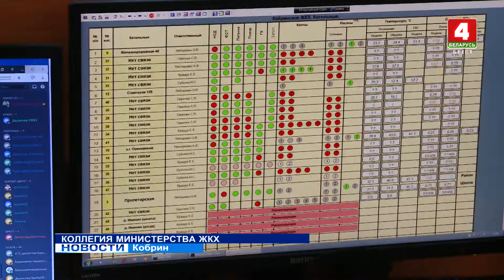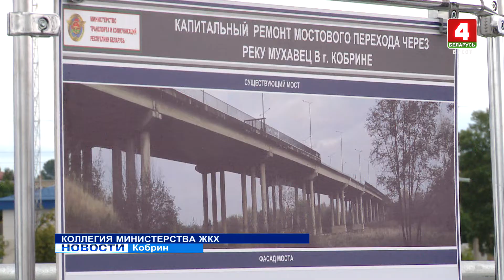КОЛЛЕГИЯ МИНИСТЕРСТВА ЖКХ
Уровень вторичного использования твердых коммунальных отходов в республике к концу пятилетки должен составить не менее 64%. О том, как решить эту задачу лучше других знают в Бресте: здесь на мусороперерабатывающем заводе 42% переработки уже достигли, тогда как по республике цифра всего 25%. В Брестской области на этой неделе прошла выездная коллегия министерства ЖКХ Беларуси.